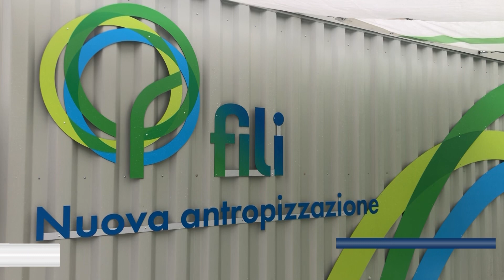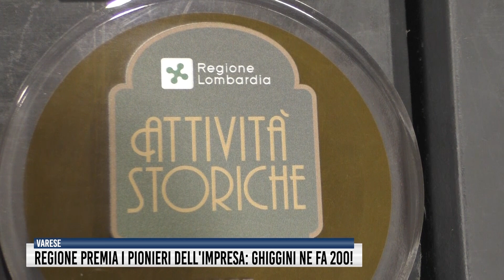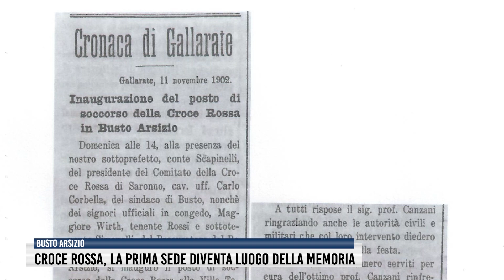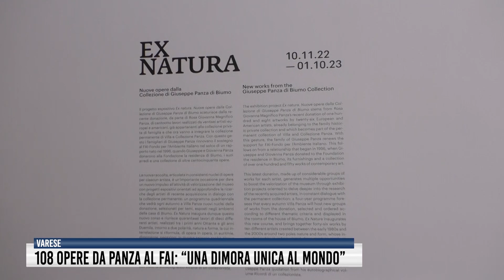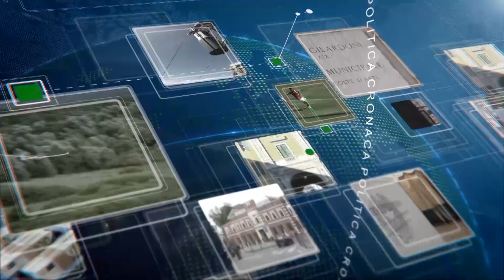Tg del 10 novembre 2022